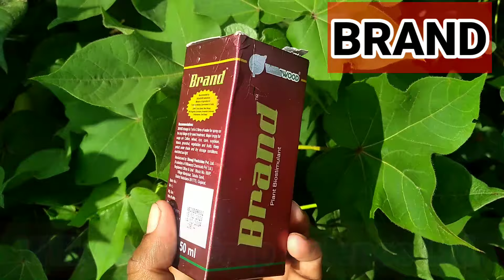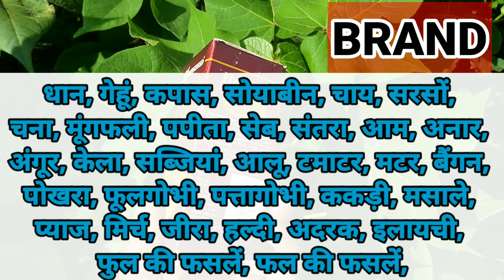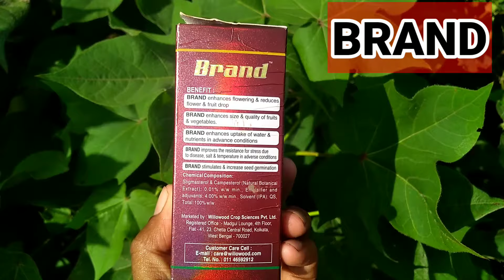Brand Plant Growth Regulator || Willowood Crop Science || natural botanical extract, emulsifier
और कीटनाशक, फफूंदी नाशक, तननाशक की जानकारी के लिए यहां क्लिक कीजिए---

Brand Plant Growth Regulator ||
Company Willowood Crop Science ||
Contain natural botanical extract -- 0.01% w/w , emulsifier adjuvants -- 4.00% w/w

cycocel
plant growth hormones
auxin hormone
growth regulators
chlormequat
auxin in plants
cytokinin hormone
naa auxin
auxin plant hormone
plant growth inhibitors
gibberellic acid price
paclobutrazol syngenta
naa plant hormone
cytokinin plant hormone
plant growth regulators in hindi
phototropism and auxin
gibberellic acid in hindi
gibberellic acid ga3
tree growth regulator
gibberellic acid amazon
pgr plants
growth inhibitor hormone in plants
plant regulator
plant growth regulators slideshare
naa growth regulator
cytokinin in plants
plant growth regulators for sale
plant growth regulators in agriculture and horticulture
natural plant growth regulators
cutless growth regulator
miraculan plant growth regulator
ethephon 39
gibberellic acid in plants
growth inhibitor in plants
growth inhibitor hormone
growth regulators in plant tissue culture
gibberellic acid 20
kinetin plant hormone
pgr plant growth regulator
auxin and gibberellin
ethrel for sale
naphthaleneacetic acid plant growth regulator
bap growth regulator
brassinolide plant growth regulator
progibb gibberellic acid
triacontanol and gibberellic acid
auxin naa
6 ba plant growth regulator
pgr for apple

auxin hormone in hindi
naphthalene acetic acid rooting hormone
pgr in plants
synthetic plant growth regulators
ethephon 2sl
phototropism auxin
ga3 plant hormone
2ip cytokinin
plant growth retardant
tree growth inhibitor
shrub growth regulator
auxin gibberellin cytokinin
biovita plant growth regulator
da6 pgr
auxin gibberellin
hoshi gibberellic acid
auxin and ethylene
gibberellin ga3
gibberellic acid and plant growth
iba growth regulator
naa pgr
progibb gibberellic acid price
iaa growth regulator
bayer plant growth regulator
gibberellic acid 3
tnex growth regulator
organic plant growth regulators
kinetin for plants
best plant growth regulators
growth regulators in horticulture
anuew growth regulator
plant growth regulators auxin
best plant growth regulator
ethephon for sale
gibberellic acid plant growth
buy auxin hormone
ethylene plant growth regulator
trimmit growth regulator
pgr growth regulator
auxin growth hormone
iaa plant growth regulator
legacy growth regulator
planofix plant growth regulator
ethrel plant growth regulator
synthetic growth regulators
gibberellic acid 10
tdz plant hormone
bayer ethrel price
poshak plant growth regulator
cycocel growth retardant

anuew plant growth regulator
progibb plant growth regulator
ba growth regulator
tdz cytokinin
iba plant growth regulator
cycocel price
gibberellic acid germination
cppu plant growth regulator
gibberellic acid sigma
gibberellic acid 99
cppu hormone
pgr in agriculture
plant hormones and growth regulators
naa plant growth regulator
auxin rooting hormone
b9 growth regulator
tree growth retardant
perlan plant growth regulator
cytokinin inhibitor
growth retardant hormone
natural growth regulator
plant hormones and plant growth regulators in plant tissue culture
uniconazole plant growth regulator
auxin plant growth
ethrel 40 pgr
daminozide for sale
shortstop tree growth regulator
ga3 plant growth regulator
trimmit 2sc
alfalfa triacontanol
b nine growth regulator
plant growth regulators in horticulture
auxin cytokinin gibberellin
miraculan triacontanol
b nine growth
plant regulator hormones
cycocel plant growth regulator
ancymidol plant growth regulator
plant growth regulator slideshare
kinetin plant growth regulator
naa synthetic auxin
ga3 growth hormone
tnex plant growth regulator
cycocel ccc
gibberellic acid plant growth regulator
paclobutrazol pgr
paclobutrazol for trees
ethylene pgr
gaseous plant growth regulator
mefluidide growth regulators